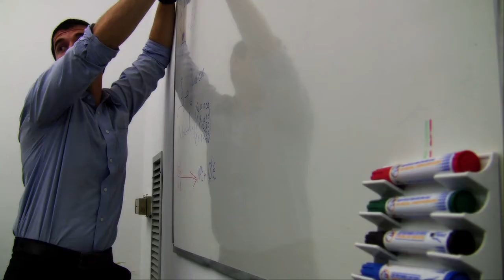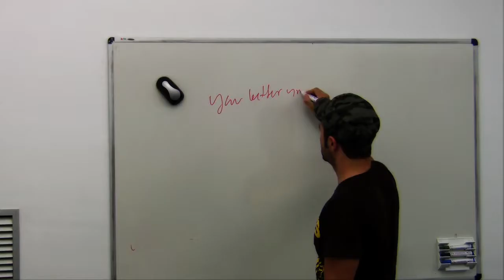Better - Simple Club (Official Videoclip in HD)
Directed by Adrian Garcia and Angela Gomez-Alba.
Actors: Gustavo Melon (as himself) and Manuel Lopez (as himself)